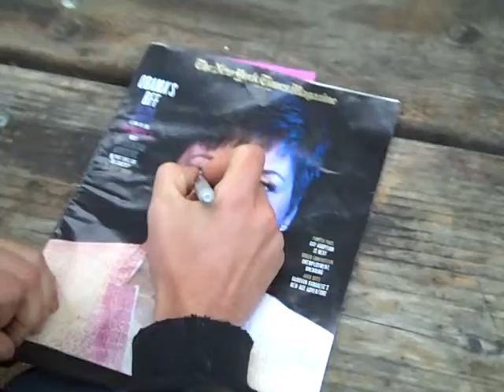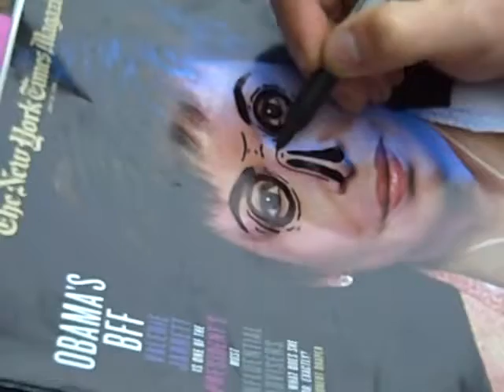Ezra live Zombies art Pt 1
This is part one of Ezra recently doing an impromptu piece - in his new Zombie style - on the cover of the New York Times Magazine (Sunday, 26th issue) over the cover photo of Valerie Jarret (dubbed by the mag "Obama's BFF. one of the president's most influential advisers" ). The quick piece was done during a recent camping trip a group of us made out to Angel Island. The music playing is KALX, during DJ Matt Africa's show, off of Saul Goody's radio.